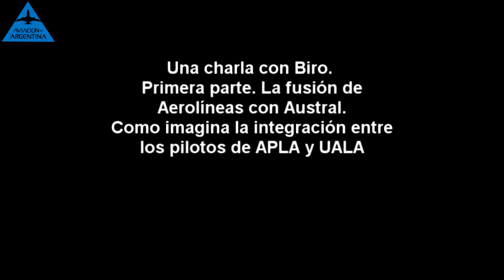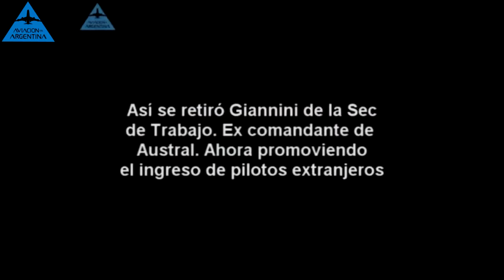Una charla con Pablo Biro. PRIMERA PARTE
El trabajo en unidad con UALA comenzó hacia 10 años. La fusión de Aerolíneas con Austral